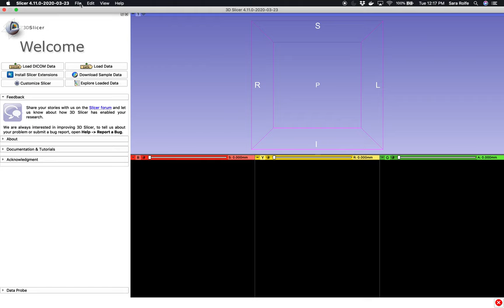Segmenting Endocranial cavity and making an endocast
This video shows how to use the segmentEndocranium module developed by Andras Lasso to make an virtual endocast and measure its volume. The tool is generic enough to be used on variety of skulls. The smoothing parameters determines the size of the small foramina to be patched. You can find more detailed discussion of the module